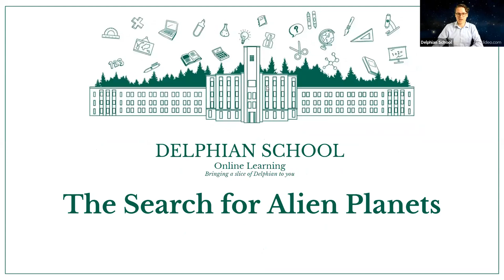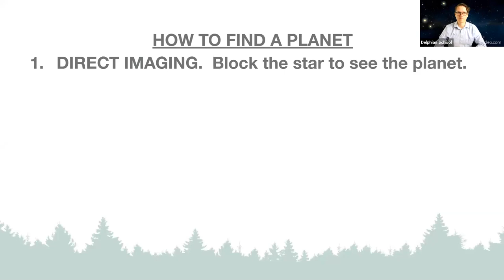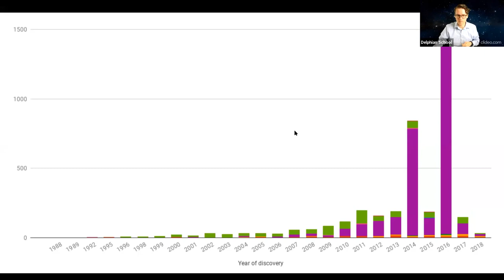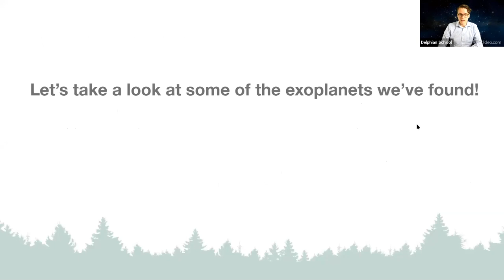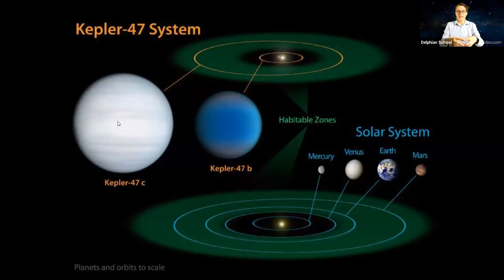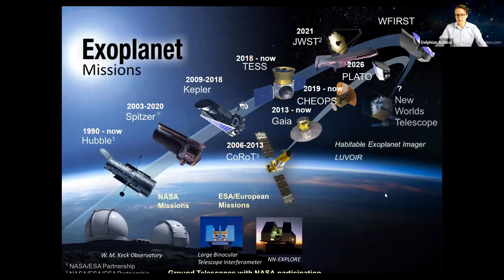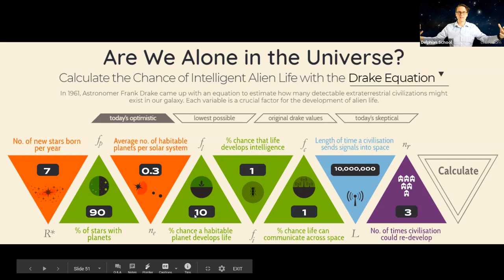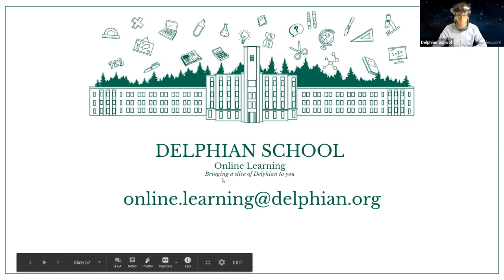Space Science - July 9, 2020 Delphian School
Continue traveling the universe with Space Science teacher James as he takes students on another exciting adventure through the cosmos! Learn about the science of outer space and ask James all the space questions you've always wondered about!

This class is ideal for ages 10 to 14.